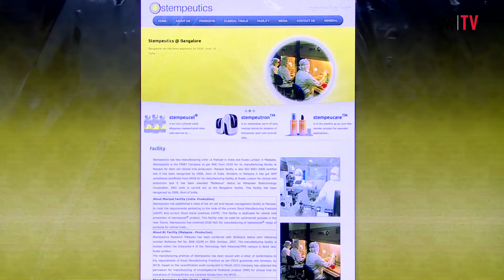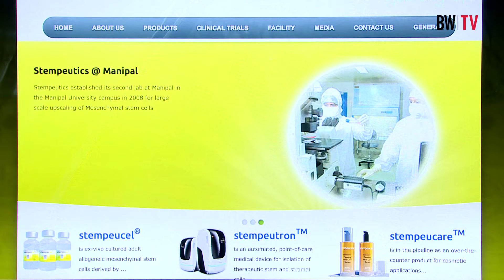'Cipla Invested & Helped In Marketing Stempeutics' - B N Manohar : Interviewed by Joe C Mathew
Interviewed by Joe C Mathew, Senior Editor, Businessworld magazine.
Stempeutics Research is a Bangalore based company that focuses on developing stem cell based medicinal products. Promoted by the Manipal Group, it has facilities in Bangalore, Manipal and Kuala Lumpur (Malaysia). B N Manohar MD & CEO of Stempeutics talks about the three key products that are in the making.